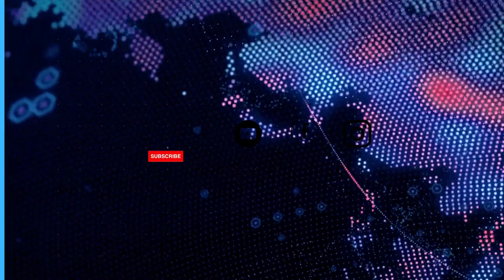:गुजरात की डबल इंजन सरकार का सच: • शिशु मृत्यु दर 31% • जन्म लेने वाले 25% बच्चे कुपोषित NITI आयोग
𝗟𝗮𝘁𝗲𝘀𝘁 𝗡𝗲𝘄𝘀: :गुजरात की डबल इंजन सरकार का सच: • शिशु मृत्यु दर 31%  • जन्म लेने वाले 25% बच्चे कुपोषित
NITI आयोग और हार्वर्ड की रिपोर्ट के अनुसार तमाम स्वास्थ्य मानकों में गुजरात सबसे निचले स्तर पर है।
 2023 ના નીતિ અયોગના રીપોર્ટ માં ચોંકાવનારી વિગત સામે આવી તે વિગતો ને લઈ ને કોંગ્રેસના પ્રવકતા મનીષ દોષી એ સરકાર પર નિશાન સાધ્યું છે.. 40 ટાકા બેઠક ખાલી રહે છે, દીકરી માત્ર 18 ટકા બેઠક પર જ જોવા મળી. આઈટીઆઈમાં અભ્યાસ કરતા વિદ્યાર્થીઓ પ્લેસમેન્ટ ના ડેટા  મળતા નથી તેમજ અન્ય મુદ્દાઓને લઈ તેમના દ્વારા પ્રતિક્રિયાઓ આપાઈ હતી.